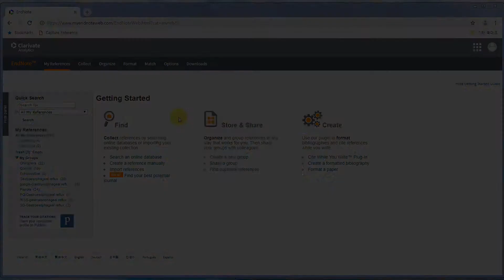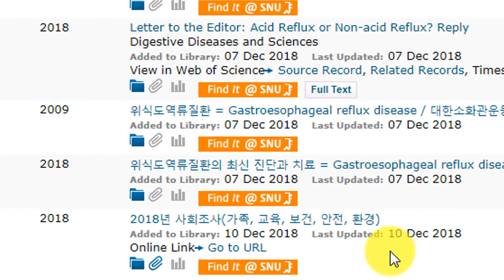SNU EndNote Web Guide 06. Reference 수집하기 - 직접 입력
웹사이트, 신문 기사 등 EndNote Web으로 내보내기 기능이 제공되는 않는 reference는 New reference 메뉴에서 직접 입력하여 저장할 수 있습니다. 저자명 입력 시 지켜야 할 규칙은 EndNote Desktop과 같습니다.